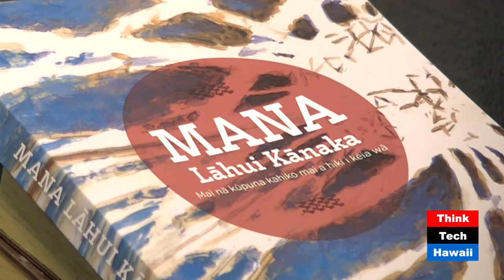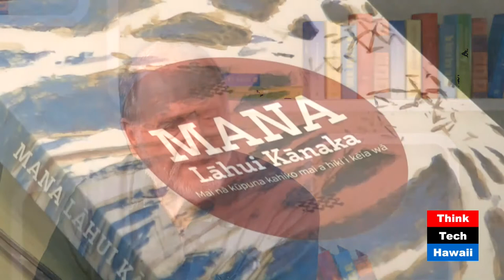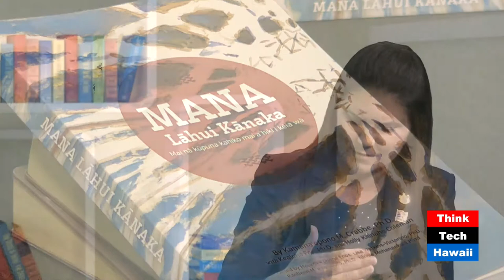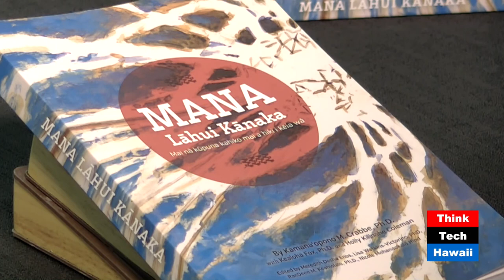HAWAIIAN MANA (Book Worlds)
A New Look  at the Meaning of Mana Today.  On this weeks episode of Book Worlds Kealoha Fox Ph.D. and Roger discuss the significance of the concept of Mana in ancient and contemporary Hawaiian culture.